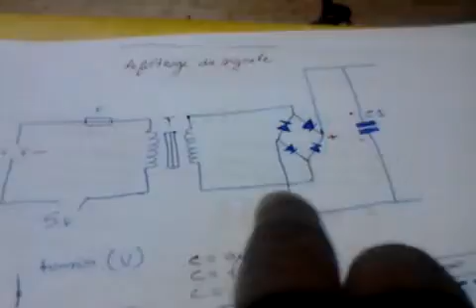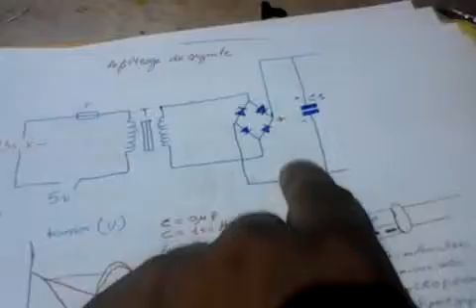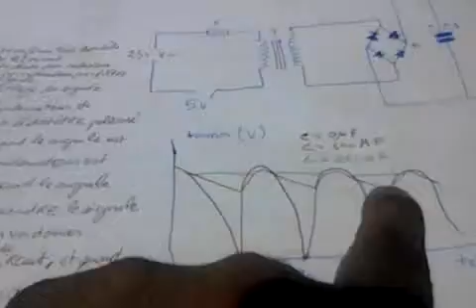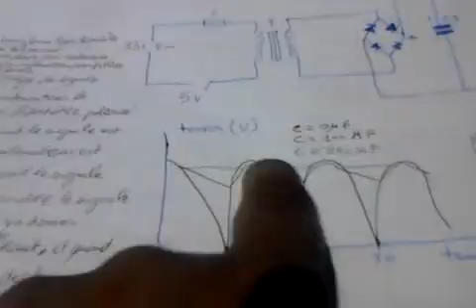le filtrage du signale